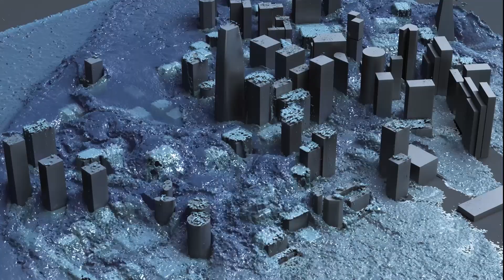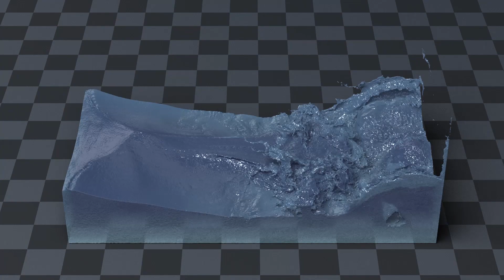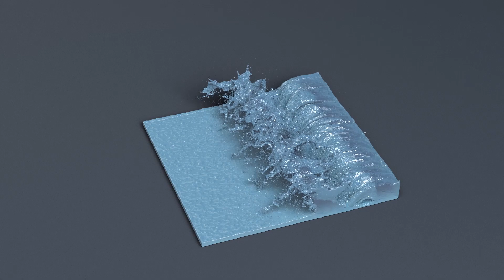[EG 2018] Fast Fluid Simulations with Sparse Volumes on the GPU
Kui Wu, Nghia Truong, Cem Yuksel, and Rama Hoetzlein, "Fast Fluid Simulations with Sparse Volumes on the GPU", EUROGRAPHICS 2018.